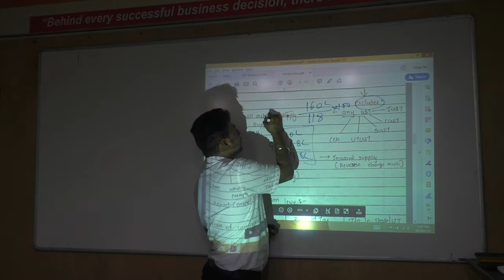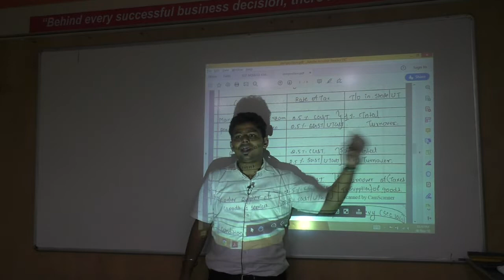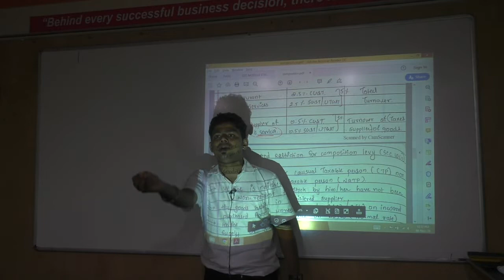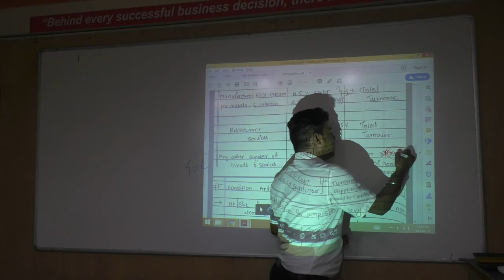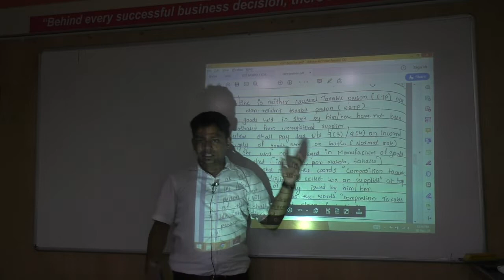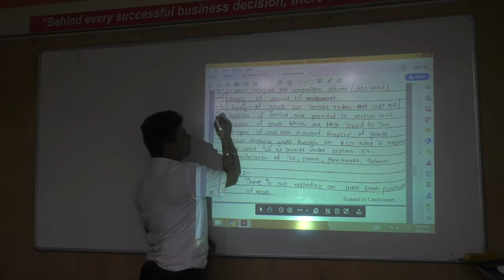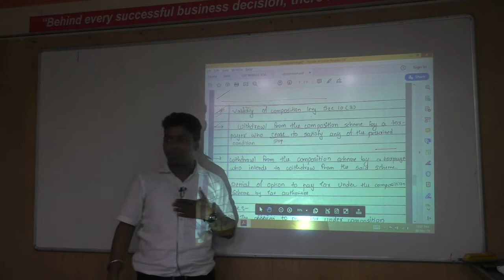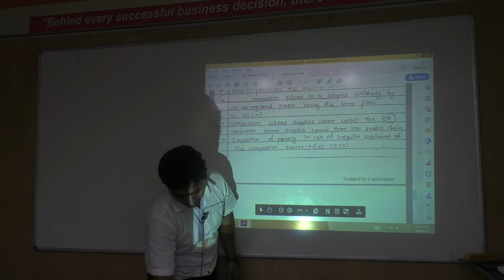Lecture 23 : GST_December 2019_By CA Ram Patil (CA,CS,CMA)